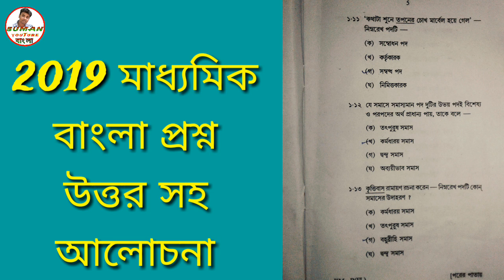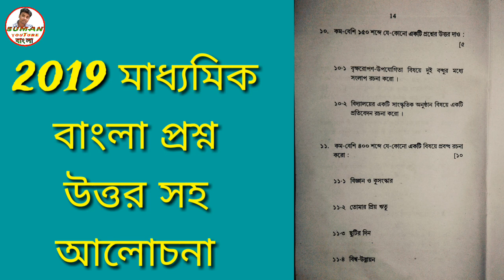2019 Madhyamik bengali question with answer,west bengal,SUMAN ALL BANGLA.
2020 Madhyamik bengali question with answer,west bengal.

2019 মাধ্যমিক প্রশ্ন উত্তরসহ আলোচনা করা হল।।

ধন্যবাদ।।
BY SUMAN ALL BANGLA.